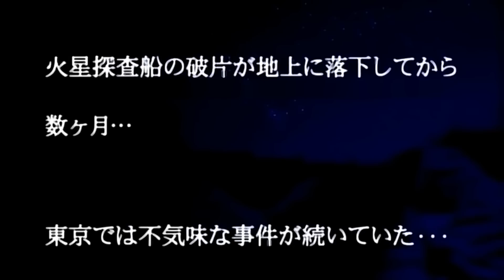Recensione Anime BRUTTI - Hametsu no Mars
Non credevo che la mente umana fosse in grado di concepire qualcosa di così... vi lascio vedere il video e giudicate voi stessi!